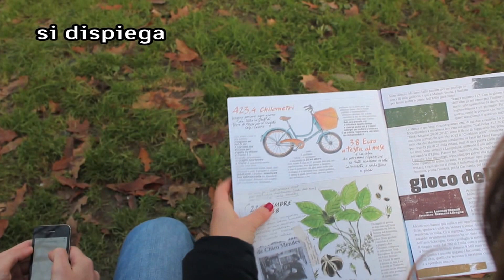magazinecrossing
Eccolo il nuovo numero di Terre di mezzo. Non è un giornale come tutti gli altri: non si sfoglia ma si apre, si disegna, si legge anche a rovescio, si usa come scacchiera. È un giornale cantiere, un nuovo punto di partenza.